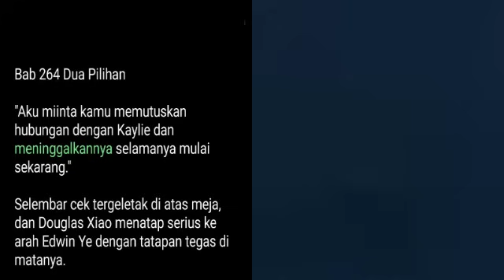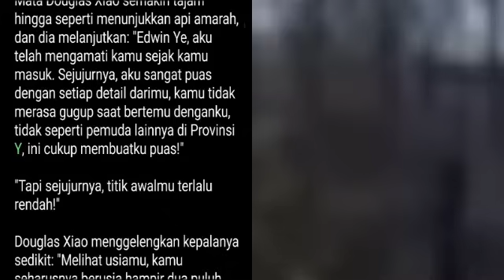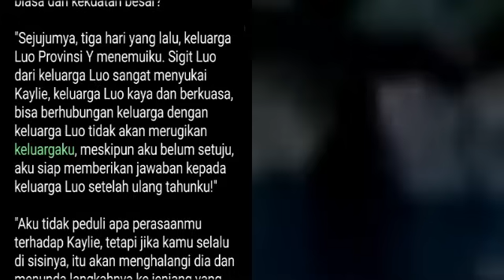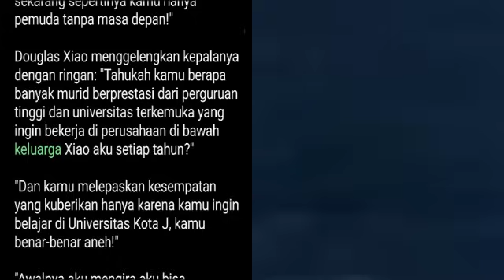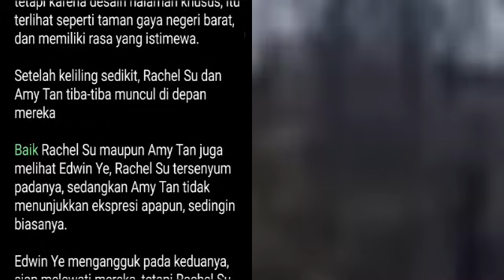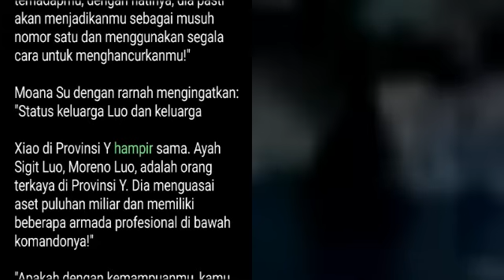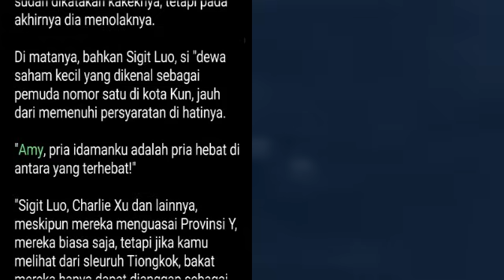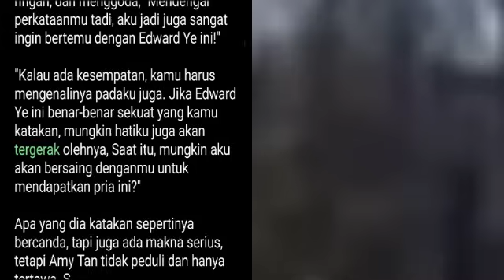Bab 264-266 | Novel Kembalinya Tuan Muda Ye